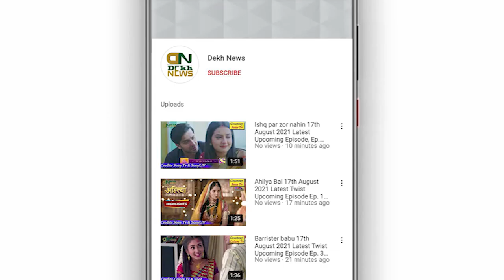Hank Von Hell Cause Of Death | Former Flamboyant Frontman Died At 49 | Death Reason Explained!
Regards:
Dekh News